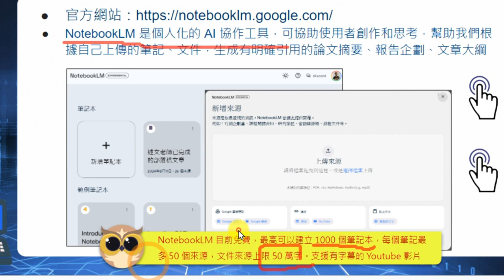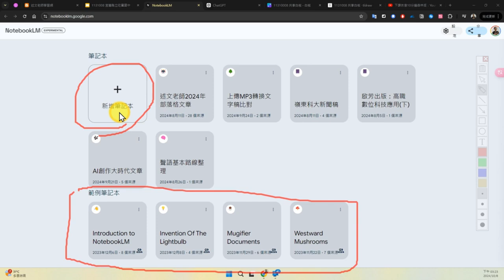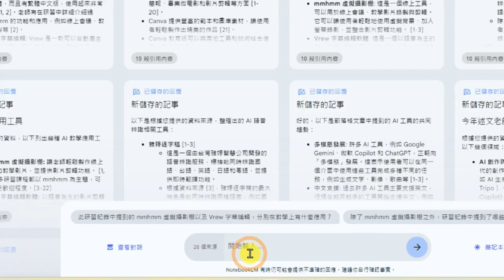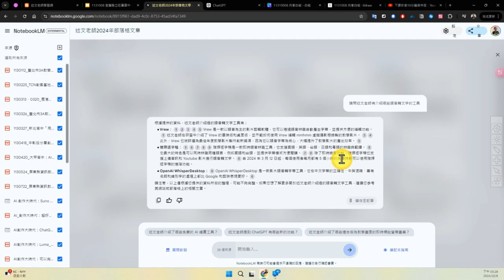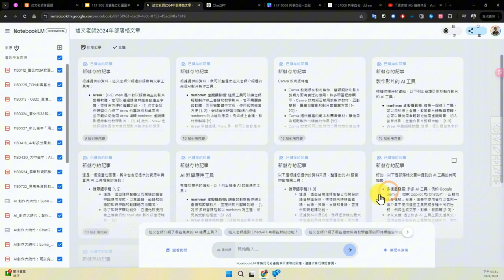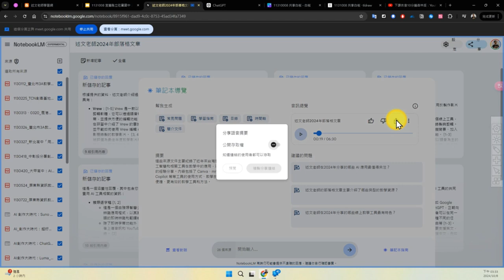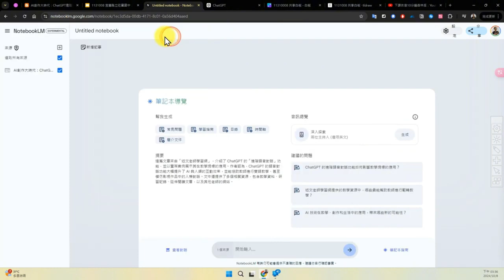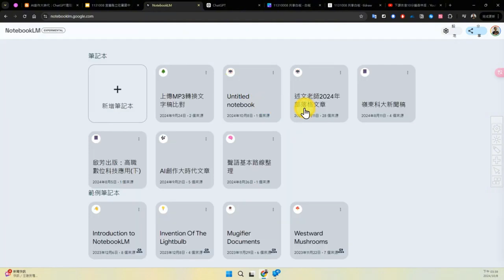11：在Colab虛擬主機上執行autotranslate語音轉文字專案(錯誤)